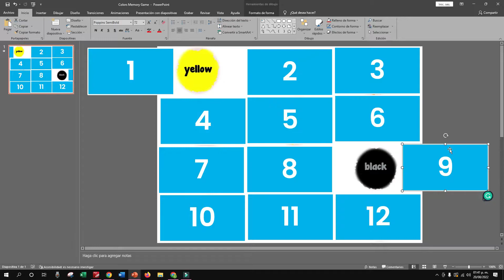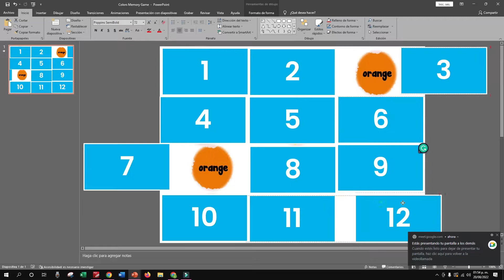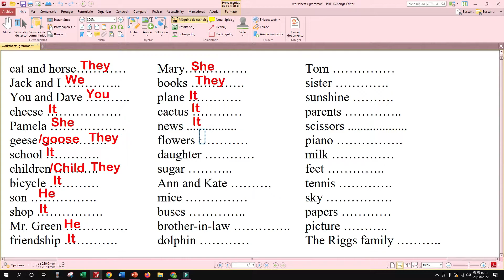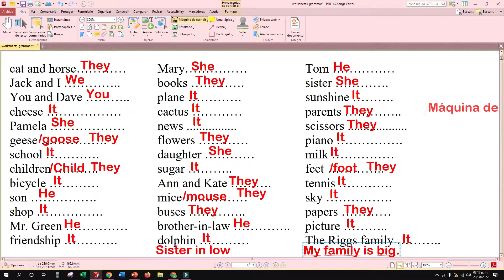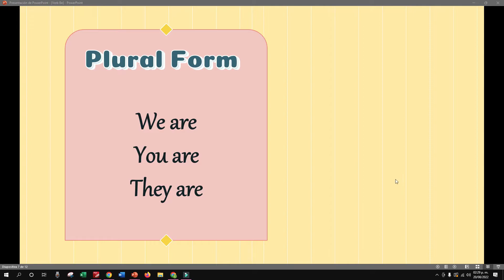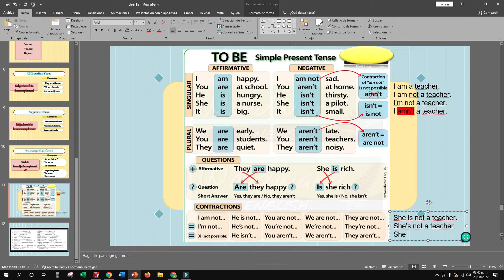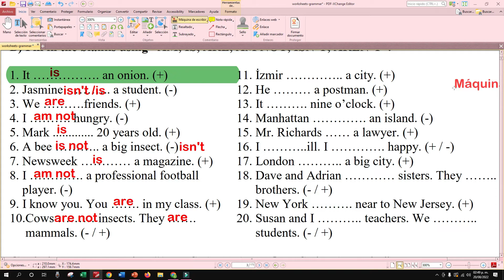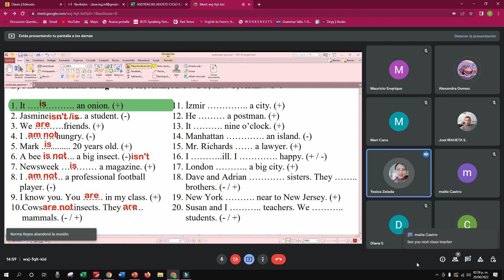4th Class Group 6 20 08 22